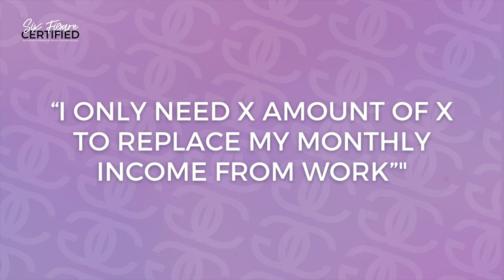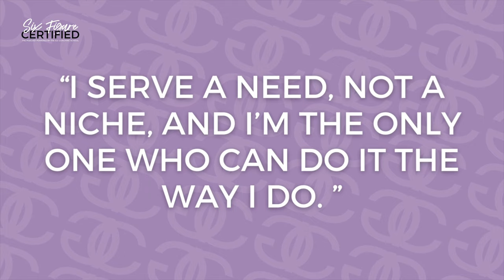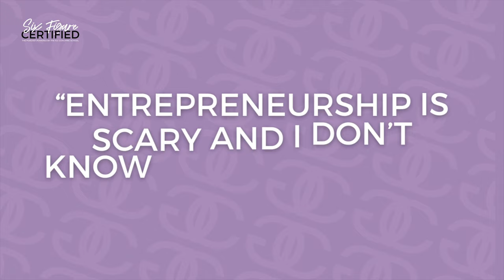5 Mindset Shifts to Think Like an Entrepreneur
Continuing with the theme of LOVE for the month, IGC's Digital Marketing Manager is back for another quick solo episode all on battling self-doubt with 5 shifts to cultivate an entrepreneurial mindset.

This episode was made for you if you've been wanting to start your coaching business but didn't feel supported, prepared, or didn't know where to start. This quick, 15-minute gives you five limiting belief reframes into affirmations you can tell yourself in the mirror during your morning routine, in your car on the way to work, or to yourself when you feel the self-doubt creeping in on you.

QUOTABLES:

"One thing we believe at IGC is that you don't serve a niche, you serve a need. And there are plenty of needs, especially if you coach or do service-based-provider work, that you can solve. You are the only one that can make that happen in your way. You. Only You. No one else."

ACTION STEPS:

1. Set up a tangible game plan to leave your 9-5.
2. Surround yourself with like-minded entrepreneurial women like yourself!
3. Identify the need that your target audience is looking for a solution on.
4. Download IGC's ⁠FREE Business Plan Template⁠ to start building your business today.
5. Remember, you are qualified to start a business.

RESOURCES:

⁠⁠COACH TRAINING EARLY ENROLLMENT:⁠⁠ If you're ready to become a Certified Life Coach and build the coaching business you desire, then it's time to enroll in IGC's Level I: Coach Training program.

2024 SPRING OPEN HOUSE:
Want to learn more about The IGC Coaching School and how get certified as a Life Coach? Join us at our upcoming Open House on February 19th, 2024 at 8 PM EST.

⁠GET OUR FREE BUSINESS PLAN TEMPLATE: ⁠Containing a 12-page interactive pdf, a walkthrough workshop by The IGC Coaching School CEO Olivia Chapman, and additional bonuses to help you write your first sales page and plan out your quarterly sales goals, this should be a MUST HAVE in your business toolkit.

CONNECT WITH IGC:

It’s that time of year, Early Enrollment for LEVEL I: Coach Training is here, and we want you inside!

Go to ⁠⁠ to get started as a Certified Life Coach today, and receive an additional $500 off the Pay In Full price using the code ALLIN2024 at checkout!

Find your purpose, live it, and get paid with Inner Glow Circle, an ICF Accredited life coach school for women, by women: ⁠⁠⁠⁠⁠innerglowcircle.com⁠⁠⁠⁠⁠